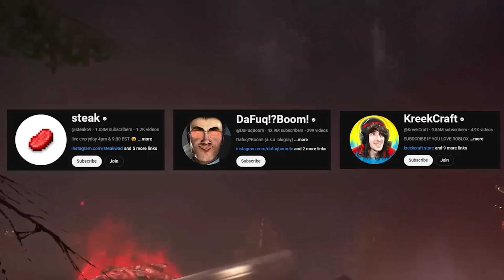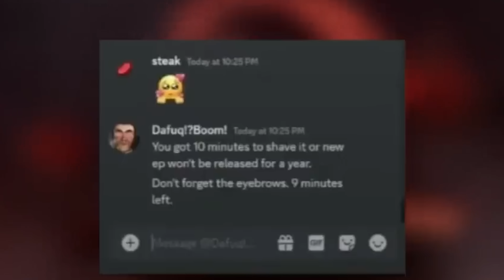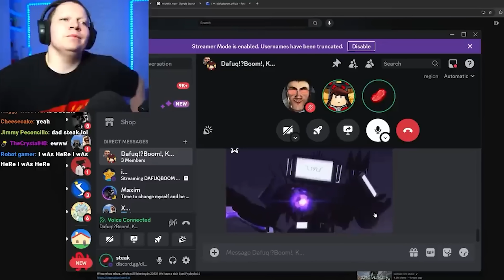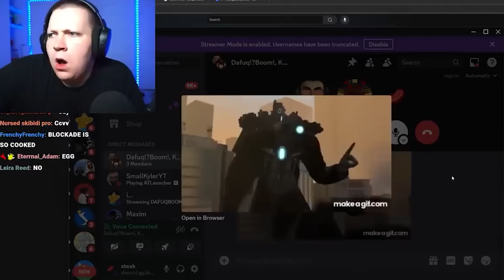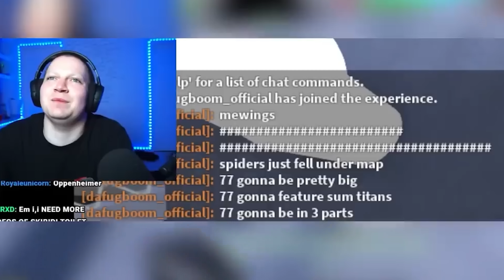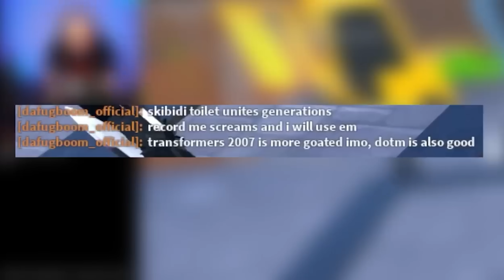INTERVIEW WITH BOOM ! EP 77 part 1 LEAKS Theory | skibidi tiolet 77 Hindi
In this video we will explain episode Boom EXCLUSIVE INTERVIEW  hindi Urdu .

EXCLUSIVE INTERVIEW ! EPISODE 77 part 1 LEAKS ? SKIBIDI TOILET 77 Hindi Theory

This video is not created to harm anyone.
Credit:  @DaFuqBoom

dafuqboom
SKIBIDI TOILET Hindi Dubbed